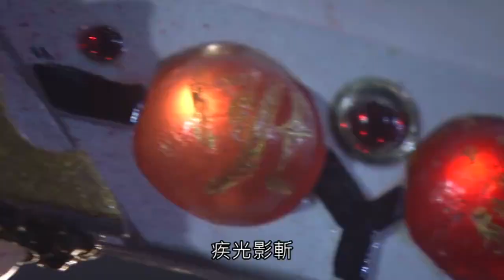戰禍邪神 道武王谷大混戰 Part27 全真子亡 不世道威